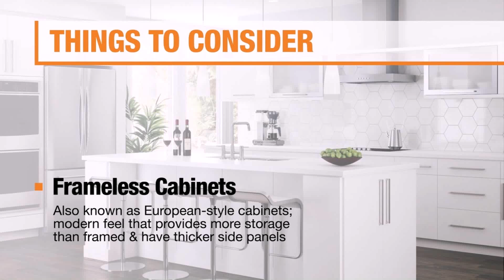White Kitchen Cabinets Without Handles